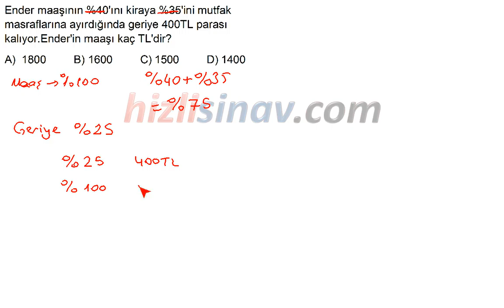HızlıSınav Soru Çözüm Videosu (Soru Kodu:27738)